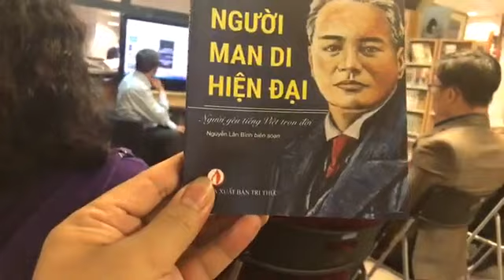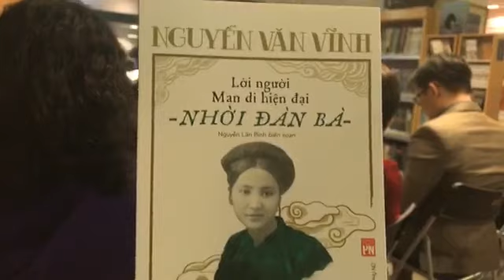Giới thiệu cuốn sách Nguyễn Văn Vĩnh, Người yêu tiếng Việt trọn đời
Chiều ngày 10/10/2018 vừa qua Nhà xuất bản Tri thức phối hợp với Trung tâm văn hóa Pháp L’Espace tổ chức Hội thảo ra mắt cuốn sách của học giả Nguyễn Văn Vĩnh, người có công truyền bá chữ Quốc ngữ và được coi là ông tổ nghề báo Việt Nam. Hội thảo có sự tham gia của nhà nghiên cứu Lại Nguyên Ân và tác giả Nguyễn Lân Bình, cháu nội của học giả Nguyễn Văn Vĩnh.